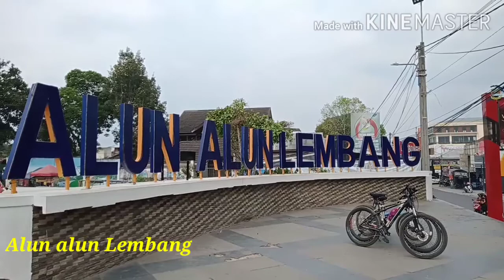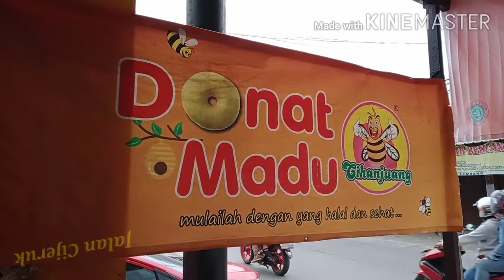LEMBANG 4K. Top Destinasi wisata Indonesia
Berada di ketinggian 1.250mdpl berhawa sejuk merupakan salah satu tujuan wisata yang menarik untuk dikunjungi wisatawan. Dengan segala macam tempat wisata yang sangat bervariasi. Ada sedikit gangguan yaitu macet di akhir pekan